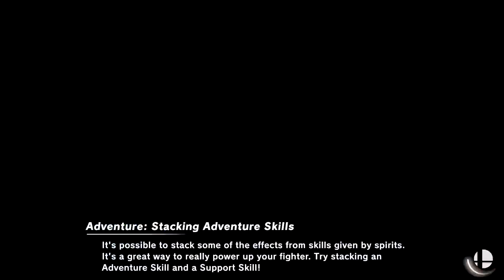Smash Ultimate Shenanigans #2 - Items On, Friendship Gone w/ Shirobrawl & mcredshirt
Oh no, this isn't good